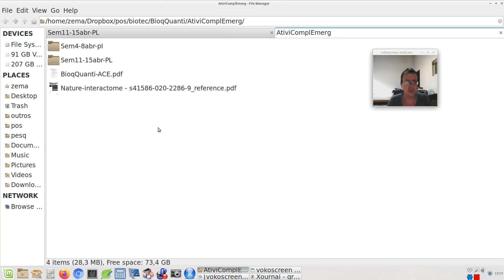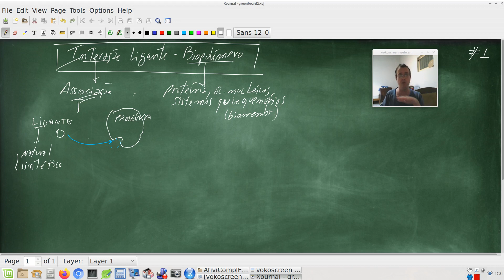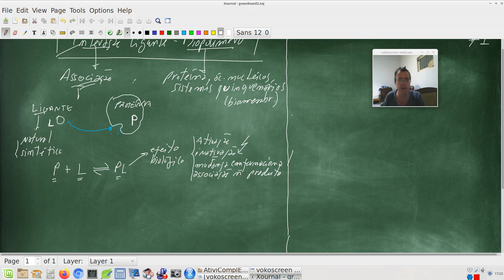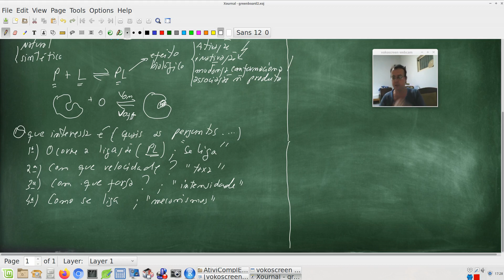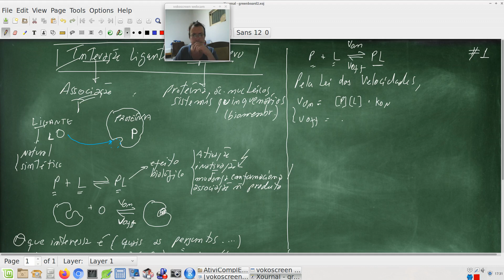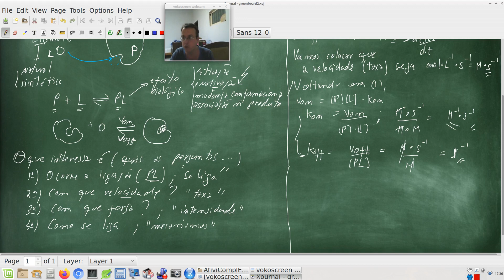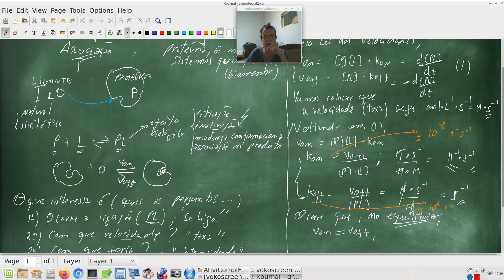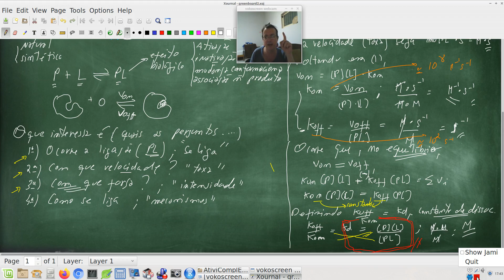Equilibrio de Formação de Complexos Ligante-Proteína